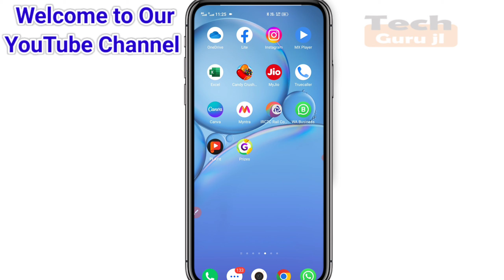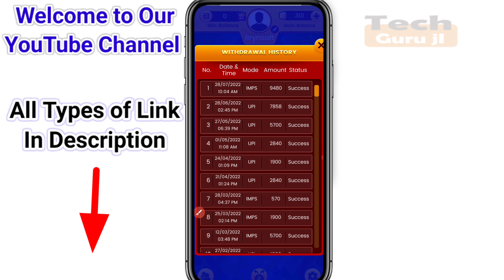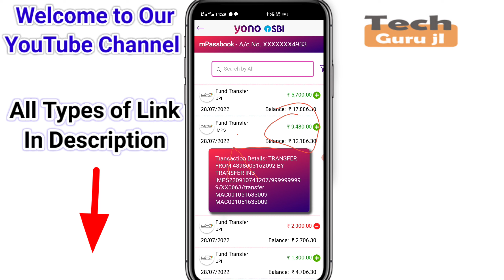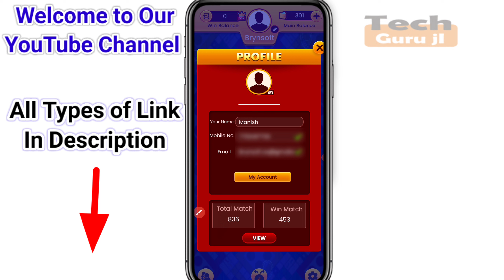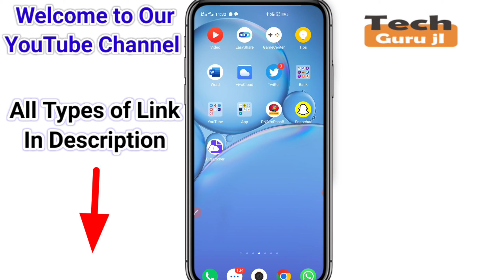Earn Daily ₹10000 Instant Cash | Real Ludo Game App | Ludo Fantasy App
Title 👉🏻 Earn Daily ₹10000 Instant Cash | Real Ludo Game App | Ludo Fantasy App
✋Hii
👉 Dosto aaj ki is video me maine aapko ludo fantasy app me paise jeetne ka new trick btane wala hu aur new payment proof bhi btane wala hu..

Top 5 Best Video on this Channel
1- New Ludo Earning App 2021 - Without Investment -Win Real Cash - Play Ludo Victor Win Money Daily 10k

4-Nimo TV se paise kaise kamaye | NimoTV Loot Offer With Proof | How to use Nimo TV App | Technical MJ

5- Ludo Fantasy se paisa kaise kamaye | Earn Money from Ludo Fantasy | Earn PayTm Cash | Technical MJ
Guys Please Keep Support Us

Manish Jaiswal
From - Basti, Uttar Pradesh ( India )